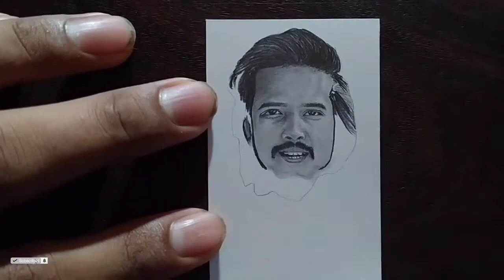RJ ABHINAV Realistic Drawing | Sanjay m Arts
RJ ABHINAV Drawing | Sanjay m Arts |

Art by me @sanjay m arts

I Hope You Like the Drawing
For more Artwork Videos